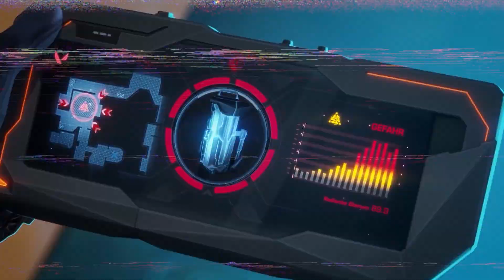The Dark Secrets of Valorant’s Map Lore Revealed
In this video, I reveal the dark secrets of Valorant's map lore and the world's dystopian society. If you're looking for deep lore about Valoran'ts hidden secrets, you're in the right place. This in my opinion breaks down the daunting world of Valorant and takes you down a rabbit hole. Hopefully finding more answers rather than questions.

Welcome to Game Theory Funnels, where we dive into the latest gaming news and uncover the deepest lore behind your favorite titles. Whether you're searching for updates on the best pc games or getting chills from indie horror gems, we've got you covered. From the eerie realms of survival horror to the intricate webs of game theory, we break it all down for you. Looking for an 'ending explained' or a thorough game review? You're in the right place. Dive into the world of pc gaming with us and discover the creepy, the thrilling, and the downright awesome.